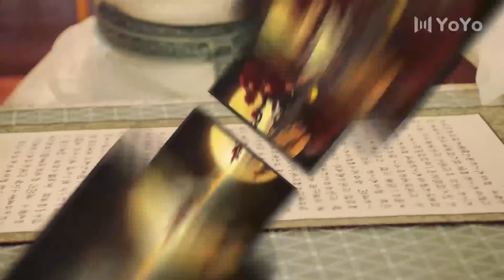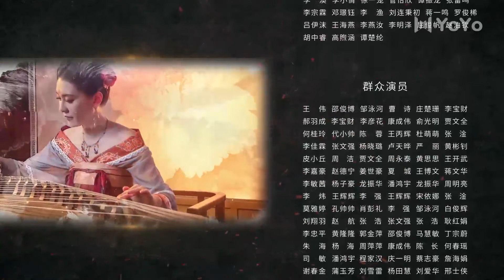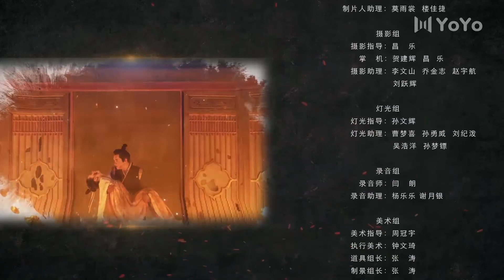[Indo Sub] Kebenaran Keabadian 14 (Ji Meihan, Brian Chang) 长生怪谈簿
💞The Truth of Immortality (Kebenaran Keabadian)💞
Genre : Kerajaan, Detektif
Episode : 24

💕Cast:
Liu Rumeng - Ji Meihan
Zhou Yu - Chang Wu